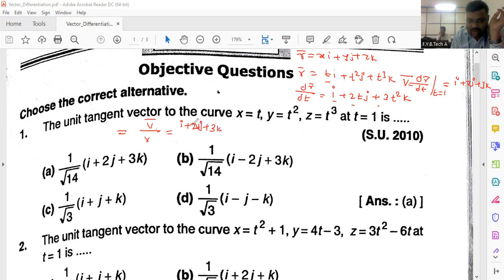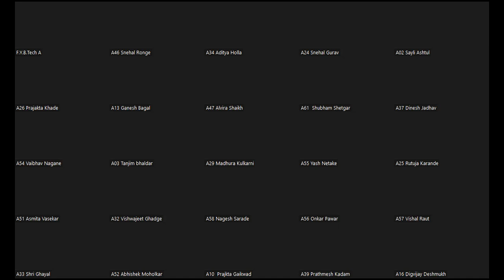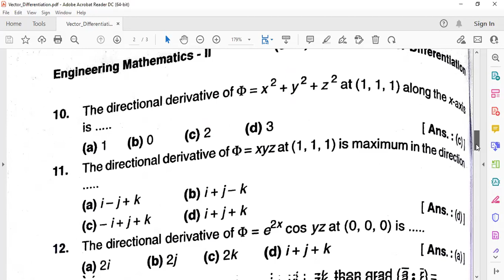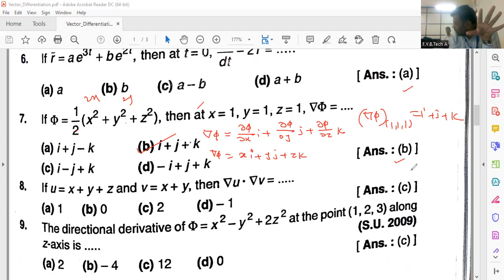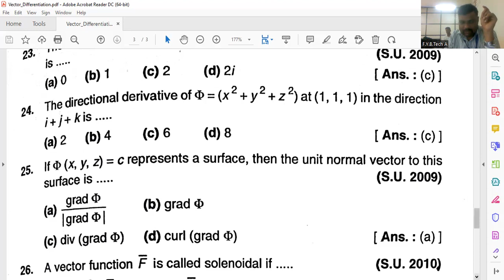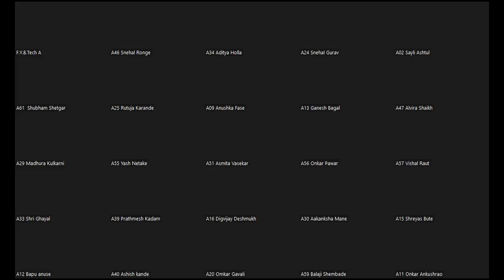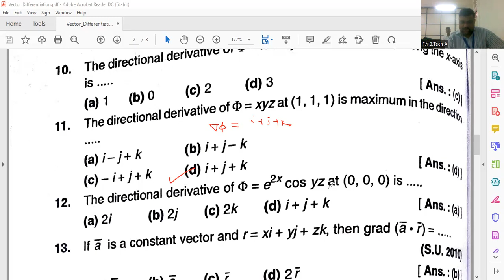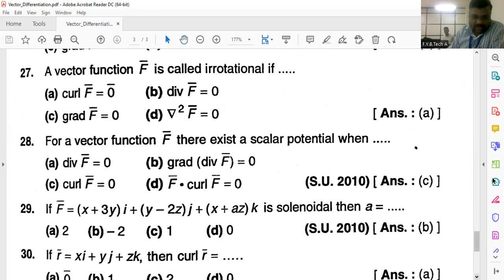Concept and Example on Gradient & Directional Derivative